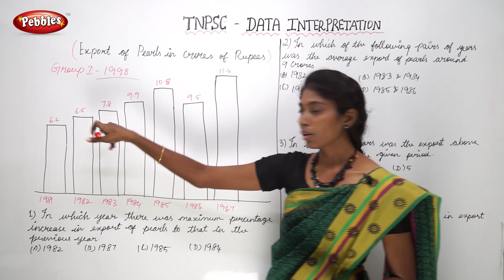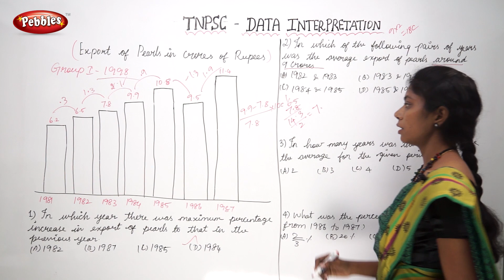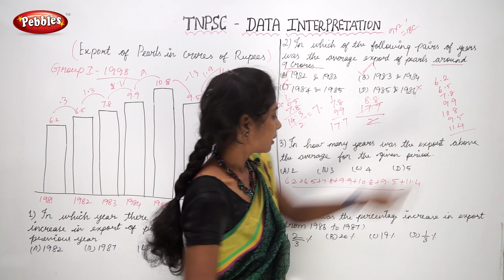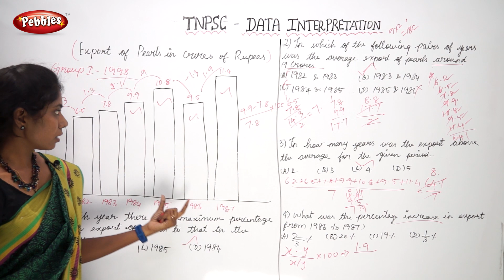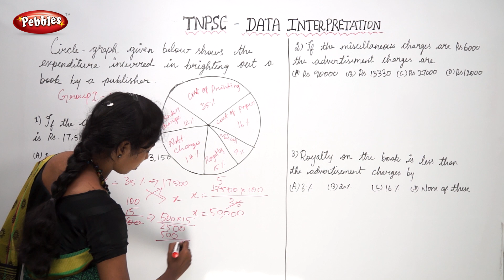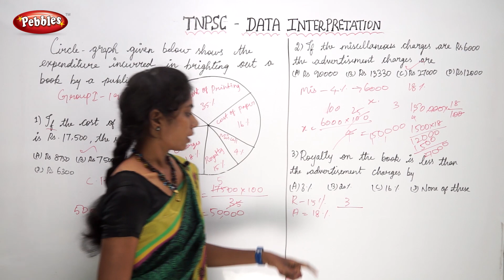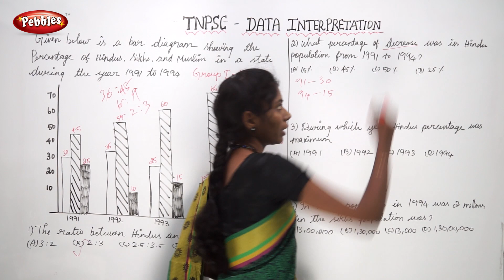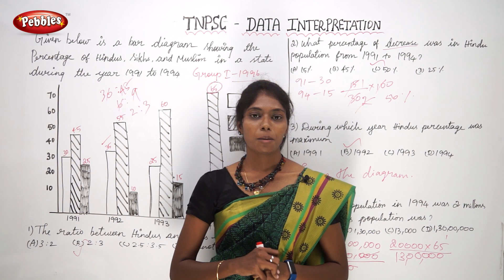TNPSC | Tnpsc Data Interpretation | TNPSC In Tamil | Tnpsc part - 2